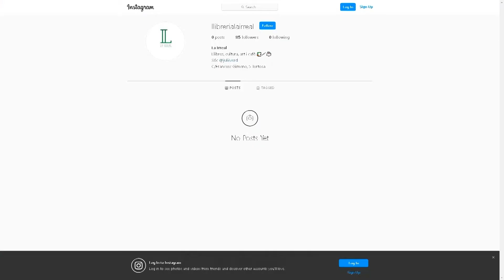L'Illa dels Flamencs amb la nova etapa de Júlia Albesa a La Irreal